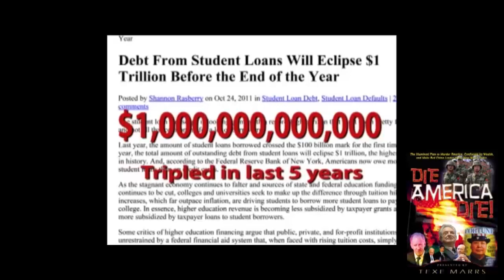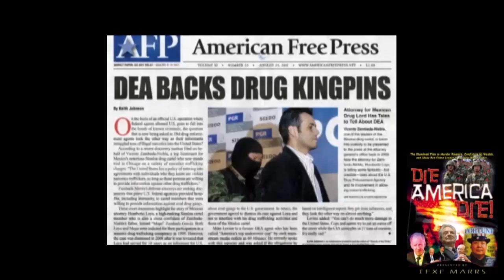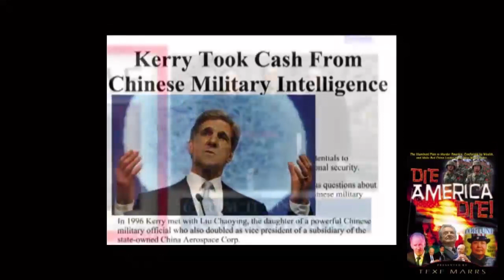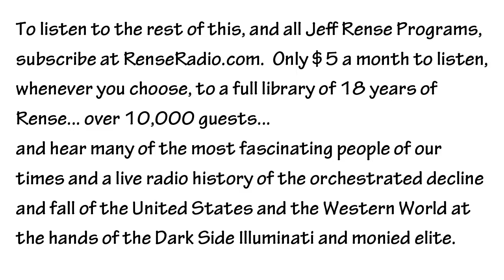Texe Marrs The Plan Die America Die